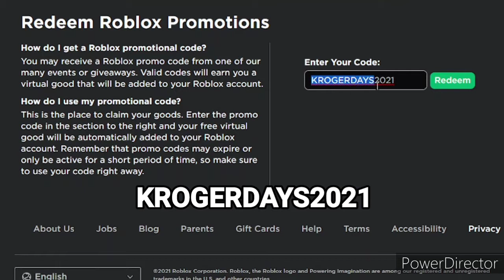Roblox new promo code